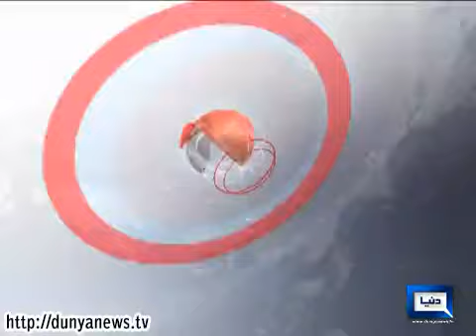Dunya News Headlines 30-01-2014 20 00: PM